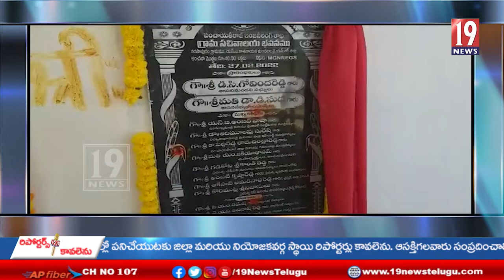సీఎం జగన్ సచివాలయ వ్యవస్థను తీసుకువచ్చి ప్రజలు అవస్థలు పడకుండా చేశారు: బద్వేల్ ఎమ్మెల్సీ